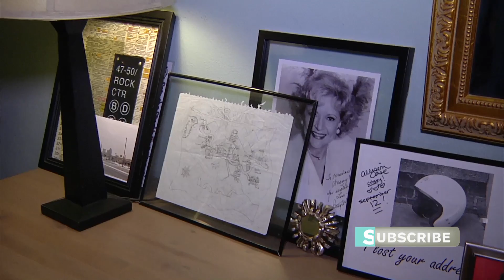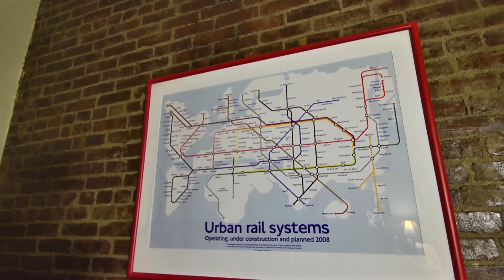Arden convinces a gaggle of guys to take her home - Take Me Home video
Arden picks up some fans and a group of boys in Chelsea and and convinces them to take her home to Hells Kitchen.

In TAKE ME HOME, actress, comedian and home design enthusiast Arden Myrin (Chelsea Lately, MadTV) convinces strangers to take her home so she can see if their apartments look like how she thinks they'll look. She meets some very interetsing people and sees some very cool homes.

This series is produced by SPACES - a YouTube original Home + Design channel.